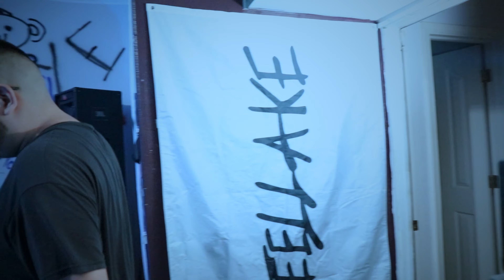Steellake - "My Demise" (BEHIND THE SCENES)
A look behind the scenes of our first music video! A special thanks to Raymond for capturing these special moments and to everyone who showed up and made this video possible!